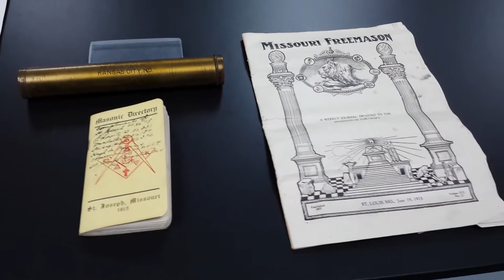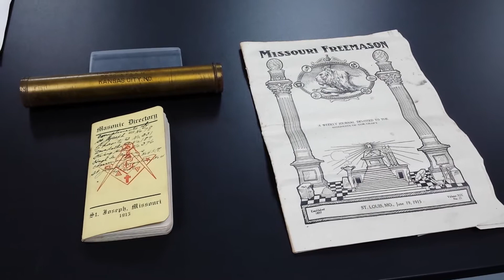Missouri Capitol time capsule - the mystery tube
Among dozens of books, newspapers, photos, and other things taken out of the Missouri State Capitol time capsule opened in June, 2015 after 100 years, was a brass tube connected to the Masons.

Conservators at the Missouri State Archives have chosen not to open the tube to find out if anything is in it.  Director of Local Records John Korasick says there are a couple of theories about what might be inside.